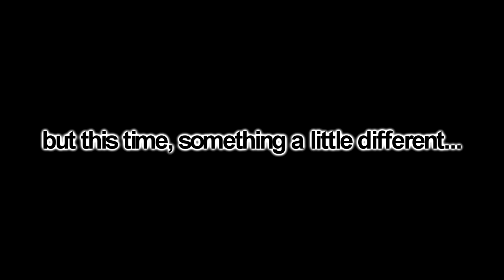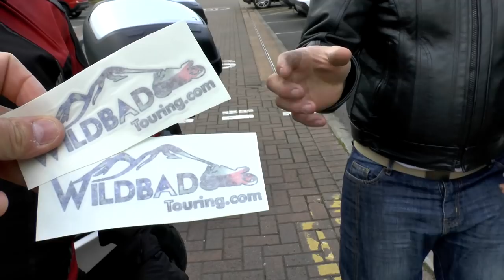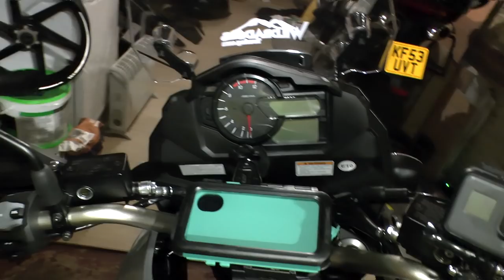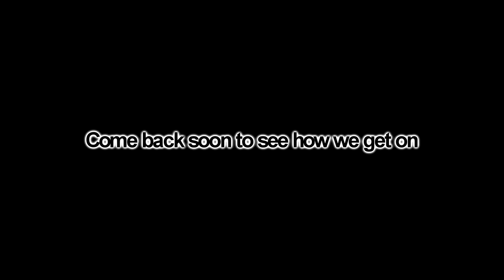Wildbad | Aberystwyth 2018 | Collecting & Prepping The Bikes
Hi folks.
So it's the eve of our annual camping trip to Aberystwyth, Wales, only this time, it's slightly different.
This pre-departure episode sees us collecting and prepping some bikes ready for the trip.

Thanks to Suzuki GB for the 2018 Vstroms
and to UltimateAddons for the emergency pack!

My gear;
Givi Tankbag (Choose fitment for your bike)